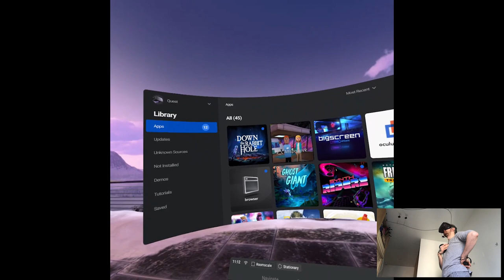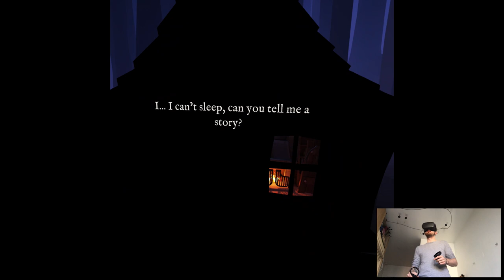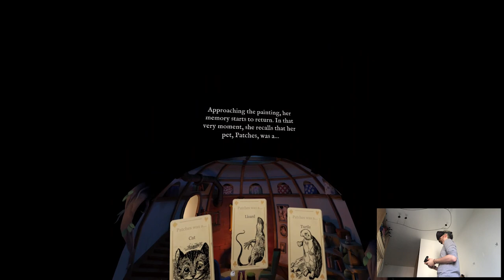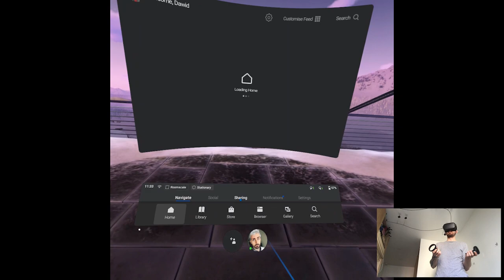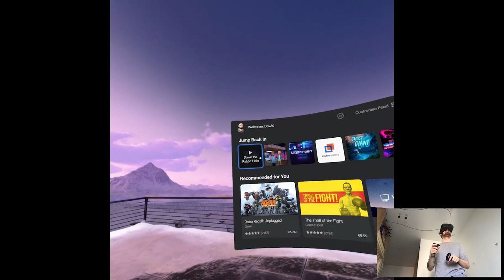WHITE RABBIT'S HOUSE - Down the Rabbit Hole | Part 1 Playthrough | Oculus Quest VR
Hi

Well uhh, that's a surprise to me, it's the first time a game released that early in the day lol, so I just jumped into VR barely after I woke up. At least it's more convenient for me because in the evening we have yet another release so I won't be rushing that much time-wise like I always do in those situations. Anyways, we'll be playing this one all the way, obviously. I'll have to figure out the scheduling since I wanna have Alyx's playthrough going on also so, just expect a lot more videos this week y'all.

Short PC specs:

i9-9900KS
RTX 2080ti
32GB RAM 3200MHz
2TB SAMSUNG 970 EVO PLUS M.2